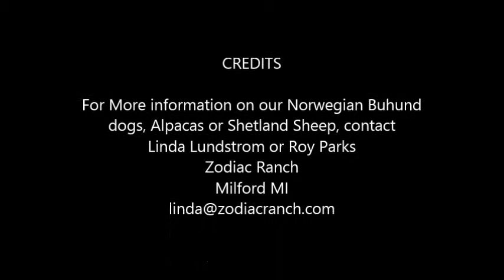Norwegian Buhund Puppy Jax meets alpacas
Norwegian Buhund Puppy Jax meeting the alpacas and sheep